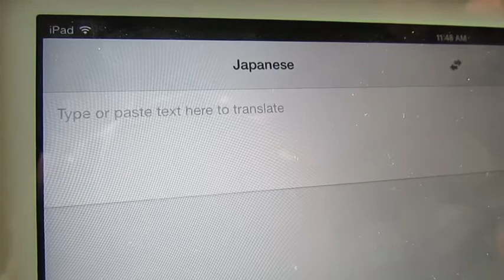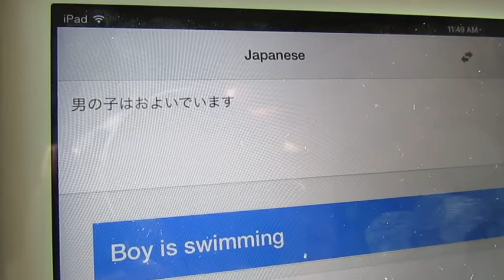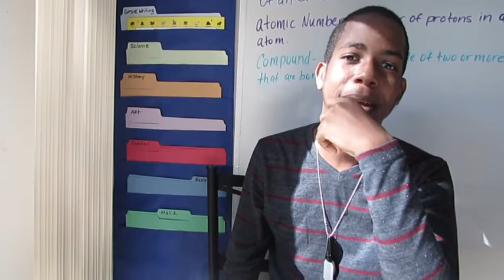Learning Japanese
Please excuse my voice I'm recovering from the flu.